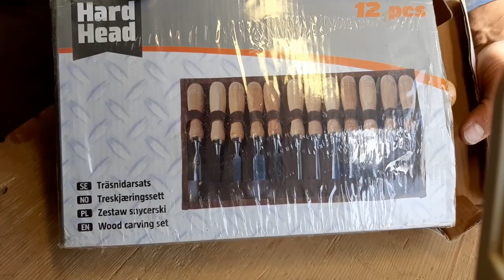Трохи новин по On-Line школі + АУКЦІОН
Аукціон триватиме 10 днів з моменту виходу цього відео, більш детальніше про умови аукціону дивіться в відео

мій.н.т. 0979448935